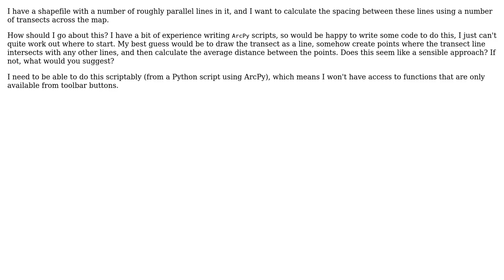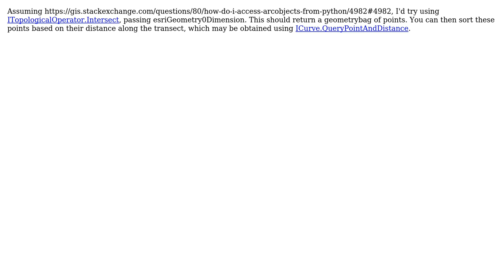GIS: Calculating spacing of polylines along transects using ArcPy? (2 Solutions!!)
GIS: Calculating spacing of polylines along transects using ArcPy?

With thanks & praise to God, and with thanks to the many people who have made this project possible! | Content (except music & images) licensed under CC BY-SA | Music | Images & others | With thanks to user robintw user PolyGeo user MWrenn user Kirk Kuykendall and the Stack Exchange Network Trademarks are property of their respective owners. You are responsible for your own actions.